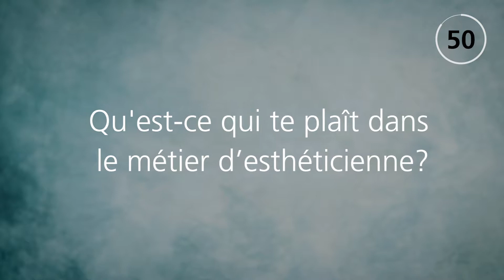Go for Budapest - Valeria Tschann - Esthéticienne CFC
Valeria Tschann a déjà fait du chemin: elle représente la Suisse aux Concours Européens des Métiers 2018 à Budapest pour la profession Esthéticienne CFC.